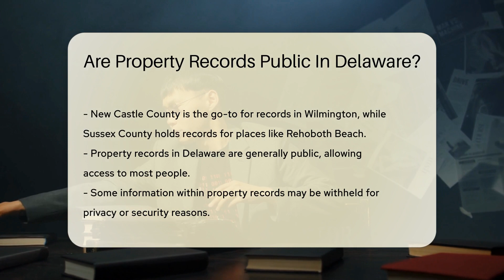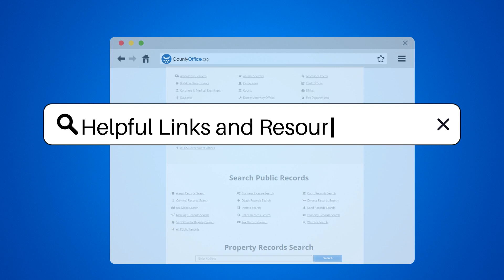Are Property Records Public In Delaware? - CountyOffice.org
Are Property Records Public In Delaware? Unlock the secrets of property records in Delaware! If you're a history enthusiast, potential homebuyer, or just plain nosy, this video is your key to understanding how to access public property records in the First State. With a focus on the accessibility of these records, we'll guide you through the process of finding the details you need, whether you're looking into ownership, value, or taxes. Discover the ease of online databases and the importance of visiting county offices to get the full picture. Plus, we'll dive into the importance of using this information with respect and legality.